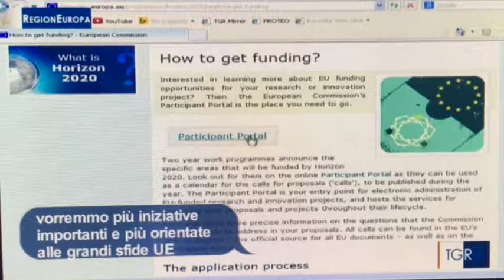Servizio su evento FP9 del TGR Europa RAI3